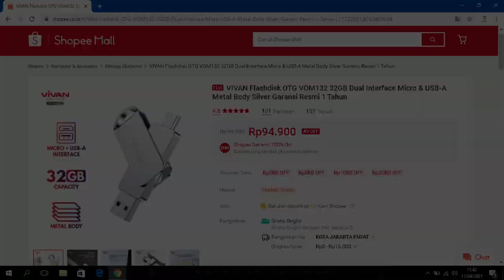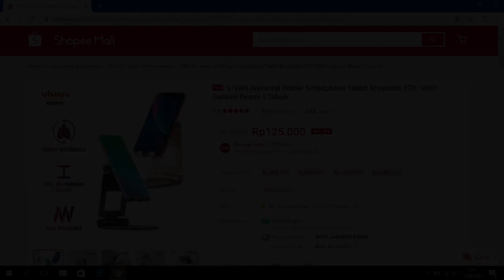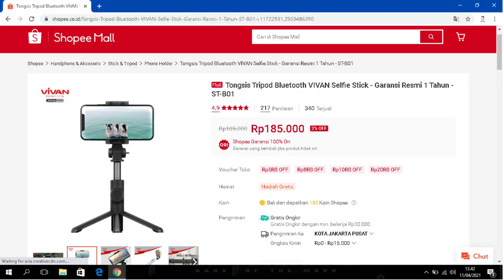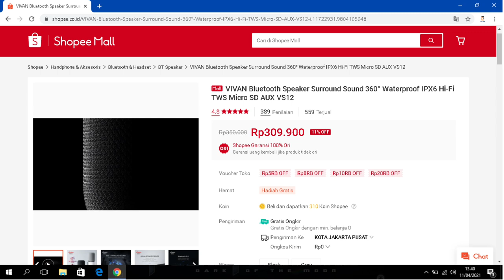Accessories Berfaedah dari brand TOP di Indonesia - review VIVAN VOM132, VOH01, ST-B01, VS12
Assalamualaikum  😀

Peralatan Tempur perekaman video:
- Canon M100